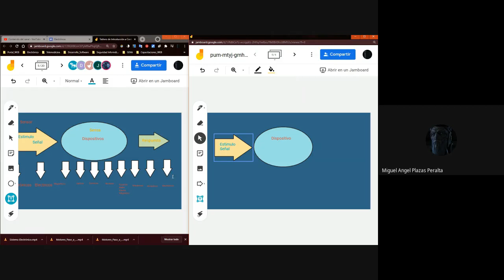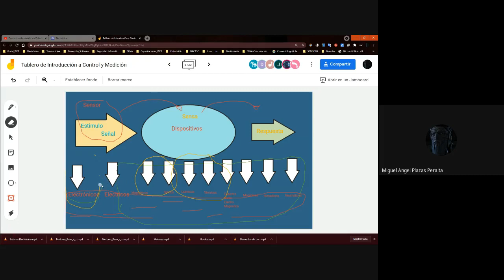Transductores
¿Qué es un Transductor?